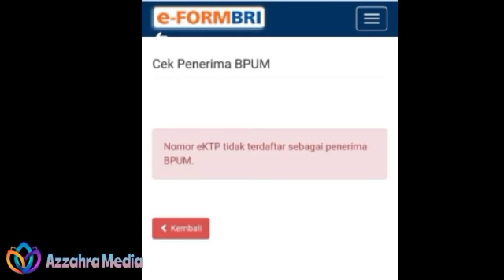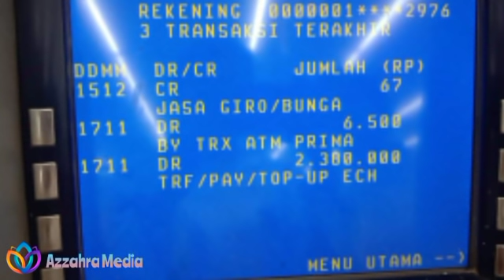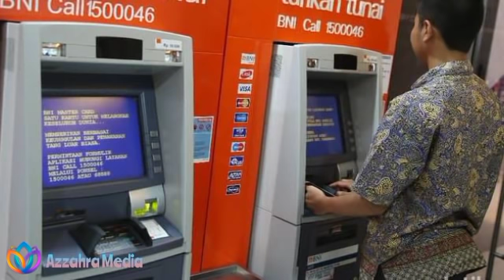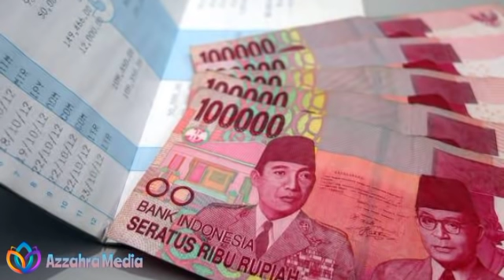Jadwal Pembukaan & Pencairan BPUM 1.2 Juta Tahap 3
pengumuman bpum,
cara cek bpum,
, banpres umkm,bantuan pemerintah untuk usaha mikro,cara daftar bantuan umkm online,cara daftar bantuan umkm.cara daftar bantuan
bantuan kube kemensos, cara daftar bantuan kube kemesos, cara mendapatkan bantuan modal usaha, bantuan umkm pemerintah, bantuan kemensos 2021,
cara mendapatkan bantuan pemerintah, bantuan kelompok usaha berasama kemensos,bantuan2
juta, cara mencairkan uang bantuan kemensos, cara mendaftar bantuan kemensos sebesar 2 juta, cara ikut bantuan kemensos sebesar 2 juta, cara daftar
bantuan kube kemensos sebesar 2 juta, cara daftar bantuan kube, cara daftar bantuan kube sebesar 2 juta, bantuan pemerintah 2021, kouta internet gratis